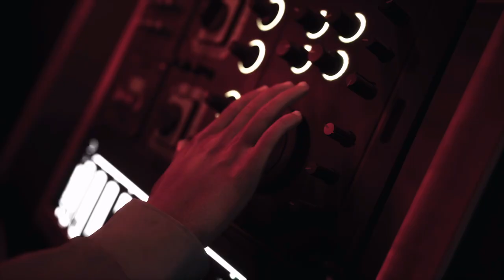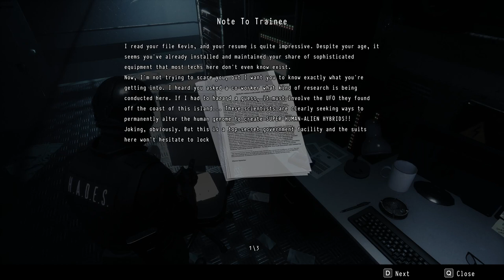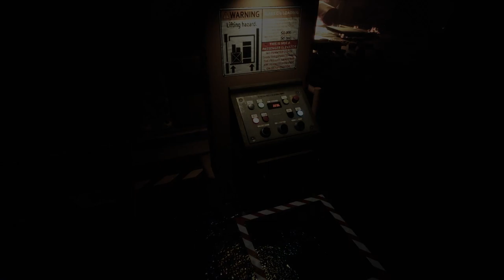GAME HORROR MIRIP RESIDENT EVIL ? - DAYMARE 1998 DEMO INDONESIA (PART 1)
Ada game baru mirip banget sama resident evil, apakah bener2 plagiat? atau punya keunikan sendiri???
Mari kita nonton yukk !!
Ciaooo!!